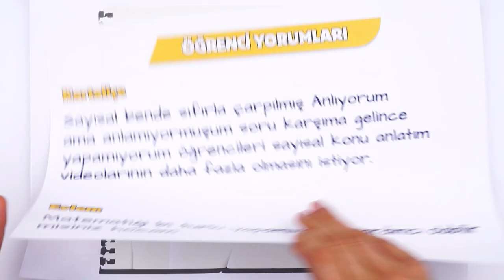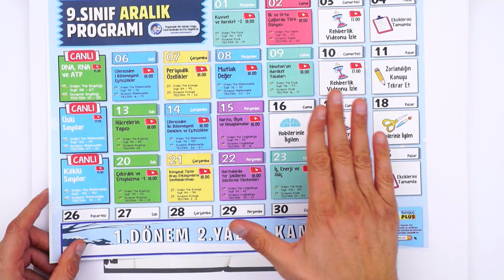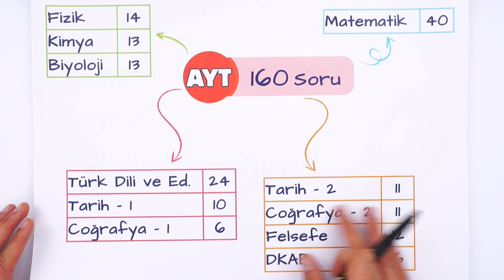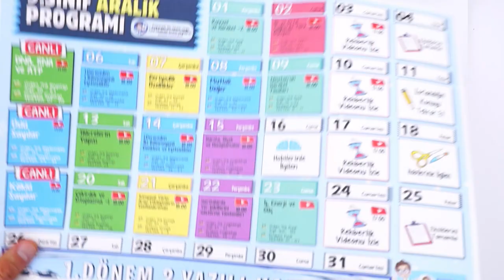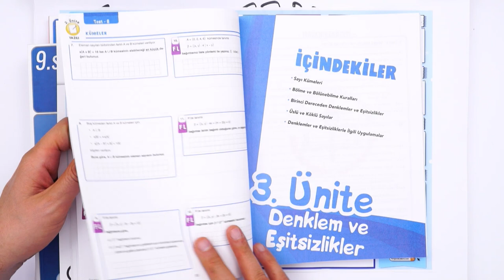Sayısalım 0'la ÇARPILMIŞ GİBİ, ANLAMIYORUM 😪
"Sayısalım 0'la çarpılmış gibi. Elde var 0!" diyorsan çözümleri burada! Sana özel hazırladığımız ders çalışma programıyla hedefine giden yolda hem motivasyonunu hem de lisenin ilk senesinde notlarını yükseltebileceksin.